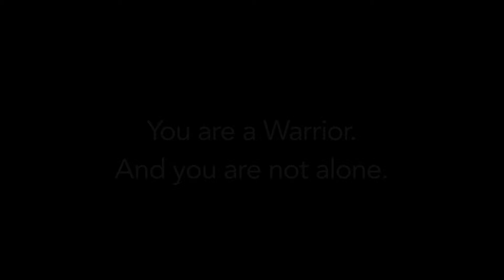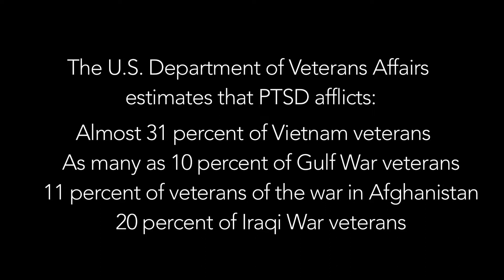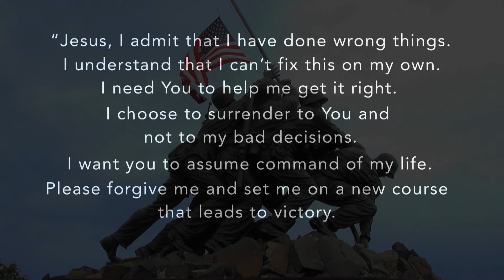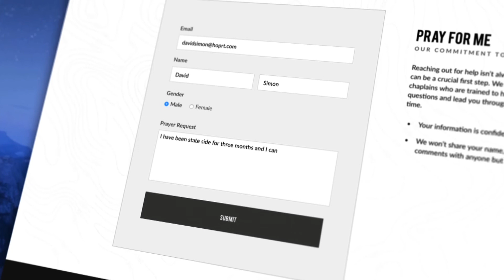The Warrior’s Journey® PTSD - Can Combat Wound Your Soul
The Tim Carentz Story: The Warrior’s Journey is privileged to partner with a number of organizations that meet the needs of warriors. ReBoot Combat Recovery is dedicated to bringing hope and healing to combat veterans and their families through group meetings and outstanding materials designed to help men and women like you survive and thrive while coping with the cost of battle. Especially those dealing the with invisible wounds like PTS and PTSD.